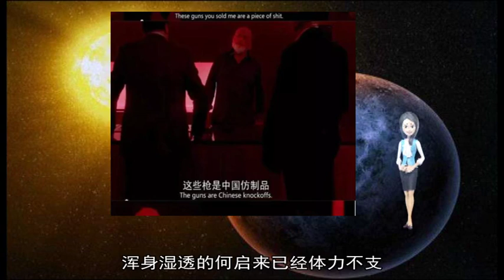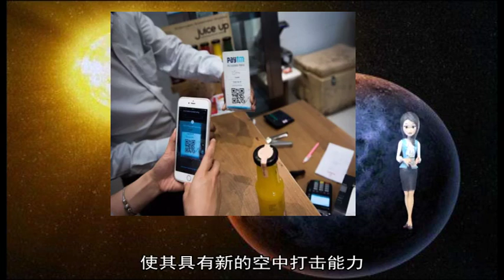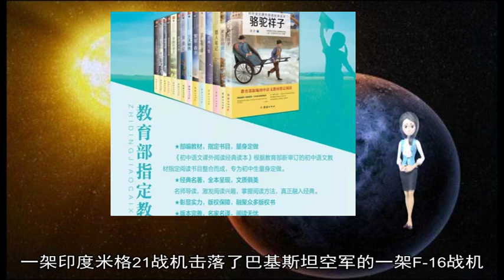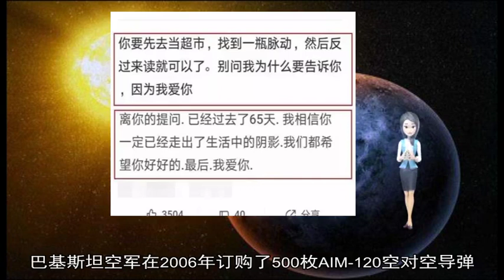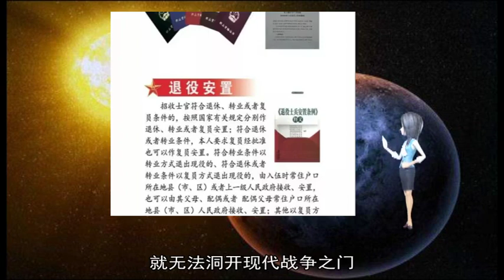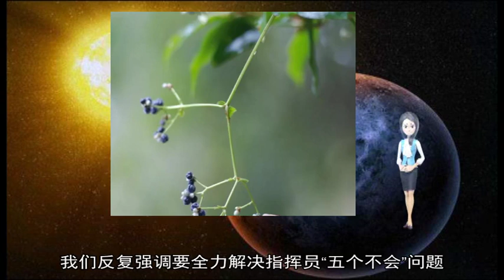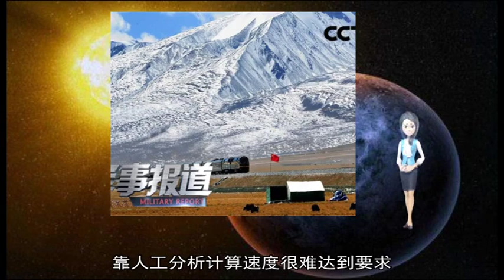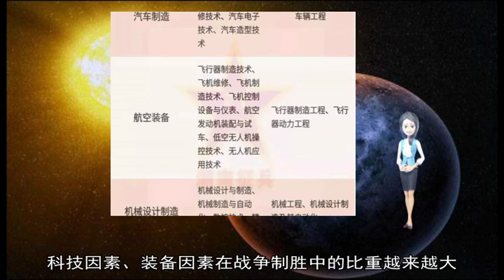军事新闻-海军华罗庚舰官兵紧急营救遇险渔民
《军事新闻》《中国新闻》《世界新闻》“感谢海军官兵的救命之恩 ”3月30日上午 秦皇岛渔民何启来等4人来到海军华罗庚舰 他们紧握着舰长韩纯强的手 连声道谢  3月29日12时许 何启来等4名渔民驾驶橡皮艇到渤海某海域打渔 突遇恶劣海况 导致橡皮艇艇艏断裂 海水不断涌入 不一会儿整条艇就淹没在波涛中 他们靠艇上的救生气囊漂浮在海面上 寒冷、无助、恐惧 几乎绝望的4人在海上苦撑了1个多小时  13时47分 执行训练任务返航的海军华罗庚舰途经失事橡皮艇附近海域 上士张岳通过望远镜发现海浪中有黑点在晃动 他立即向舰长韩纯强报告  “有可能是失事渔船 ”由于海上能见度低 韩纯强下令舰艇抵近观察  “我们有救了 ”何启来等人发现舰艇向他们靠拢时激动地大叫起来 他们脱下红色外套拼命挥动 向舰艇发出求救信号  “手抓紧、脚蹬稳 注意安全 ”官兵向渔民抛出缆绳 将救生气囊拉向舰艇右舷 并放下绳梯将渔民救上舰艇  14时11分 4名渔民全部获救 浑身湿透的何启来已经体力不支 冻得说不出话来 舰上医疗组立即把他抬到舱内进行急救 官兵们还将自己的新衣服和鞋袜拿出来帮渔民换上 并熬了姜汤为他们驱寒 （沈太艮、光慧子）  【环球网报道 记者 任洁】俄国家杜马国防委员会主席沙马诺夫19日表示 部署在克里米亚的图-22M3“逆火”战略轰炸机可以利用其配备的武器摧毁欧洲任何目标  据国际文传通讯社3月19日报道 沙马诺夫当日接受记者采访时表示 “已在克里米亚部署了‘图-22M3’轰炸机 该轰炸机可以携带导弹 目前正在进行深度的现代化改造 可利用配备的武器摧毁欧洲任何目标 ”  俄联邦委员会国防与安全委员会主席维克托 邦达列夫18日也提到 “‘图-22M3’轰炸机的作战半径使它所携带的巡航导弹能够进入欧洲的任何地方 从而打击敌人的防空和反导系统 俄军计划在今后几年内将其升级到M3M水平 使其具有新的空中打击能力 ”  此外 邦达列夫还强调 “俄罗斯在克里米亚部署的部队正在强化 不会给俄罗斯潜在的敌人留下任何机会 ”  据报道 最近 外国侦察机、特别是美国飞机在克里米亚边境的侦察活动大幅增加 2月19日 一架编号为64-14846的美国空军RC-135V侦察机从希腊苏达湾空军基地起飞 抵达黑海海域 在克里米亚海岸上空进行了3小时的侦察飞行 俄罗斯国防部此前已提醒俄军注意在国家边界上日益增加的侦查活动 并呼吁华盛顿放弃类似行动 但五角大楼予以拒绝 AD_SURVEY_Add_AdPos(#7000531#)  【环球网报道 记者 张飞扬】印度空军展示了一枚美国制造的导弹的残骸 称其“确凿地证明”巴基斯坦战机袭击了印度军事基地 巴基斯坦此前曾否认派遣F-16战机参与行动  “今日俄罗斯”网在28日的报道中称 印度空军副参谋长卡普尔当地时间周四在新闻发布会上对记者说 一天前 一架印度米格21战机击落了巴基斯坦空军的一架F-16战机 卡普尔说 F-16是袭击印度军事基地的几架飞机之一  27日 印度和巴基斯坦在克什米尔地区爆发冲突并发生空战 印度方面称击落了一架巴基斯坦F-16战机 但是巴方对此否认称F-16战机未参与空战  据报道 尽管巴基斯坦方面否认在袭击中使用F-16战斗机 并声称没有巴基斯坦飞机被击中 但印度空军公布了一枚美国制造的AIM-120空对空导弹（AIM-120 AMRAAM）导弹残骸的照片  巴基斯坦空军在2006年订购了500枚AIM-120空对空导弹 这是巴基斯坦与美国签订的价值6 5亿美元的F-16弹药合同的一部分 AIM-120空对空导弹由美国雷神公司制造 是一种中程全天候制导导弹 被美国和世界其他33个国家使用 AD_SURVEY_Add_AdPos(#7000531#) 原标题：练就指挥现代战争的“科技头脑”  ——在解决问题中聚力推进备战打仗④  战争是力量的对抗 也是科技的角逐 不具备科技素养 没有一个强大的“科技头脑” 就上不了战场 指挥不了现代化战争  正因为如此 习主席指出 部队领导干部 不仅要有政治头脑和军事头脑 还要有科技头脑 没有科技头脑 即便部队武器装备再先进 也难以成为一名优秀的指挥员  战争会撕开一切假面 今天 真正推动军事革命、让战争日新月异的 是现代科学技术 科技是核心战斗力 没有科技优势就难有战争胜势 过去的战争是大吃小 现在的战争是快吃慢 必须实现通信联络快、力量投送快、部队反应快 可以说 正是技术条件带来的速度、高度、深度 让战争领域发生巨大变化 脱离军事技术 就是脱离军事实践；没有一副“科技头脑” 就无法洞开现代战争之门  “当技术浪潮在四周汹涌澎湃的时候 最需要的是更新、更勇敢的头脑 ”随着我军科技兴军战略的深入实施 很多指挥员捧起科技书籍 学习前沿技术 钻研信息化装备 研究现代战争制胜机理 使“科技头脑”得到很好的锤炼 然而 也有少数指挥员不重视科技素养 对科技发展及军事影响不敏感 不善于运用先进技术手段解决重难点问题 不善于依靠系统和数据筹划指挥 如此一来 怎能应对未来高科技战争？  进入新时代 为尽快把指挥能力搞上去 我们反复强调要全力解决指挥员“五个不会”问题 这“五个不会” 即不会判断形势、不会理解上级意图、不会定下作战决心、不会摆兵布阵、不会处置突发情况 产生这些“不会”的原因是多方面的 而所有原因都与科技手段相联系 倘若没有科技思维 缺少科技理解力 不会运用信息技术手段 “五个不会”就很难得到彻底解决 比如 在现代战争中 面对海量数据 靠人工分析计算速度很难达到要求 必须利用信息化智能化的辅助决策系统 提高分析研判的效率和精准性 如果没有强大的“科技头脑” 就很难掌握有效信息、准确判断形势、定下作战决心  战场较量看指挥 指挥员有威慑力 打仗就能占据先机 机械化战争时代 指挥员的威慑力多体现在谋略运筹、机智勇敢、战场经验等方面 而信息化战争时代 这种威慑力不仅体现在政治能力、军事能力、筹划能力上 也体现在科技思维、科技运用、科技能力上 作为现代战争的指挥员 必须要有一定的技术威慑力 “时代楷模”、空军航空兵某旅旅长郝井文之所以指挥作战能力强 一个重要原因就是他非常重视装备技术挖潜 飞了过去没有飞过的航线 到了过去没有到达的区域 实现了装备作战效能的最大化 一定意义上讲 未来的战争 很大程度就看科技装备的比拼 指挥员有了技术威慑力 打赢就更有自信心  当今世界 新一轮科技革命正在兴起 高科技武器装备不断涌现 其智能化、远程化、精确化特征越来越明显 科技因素、装备因素在战争制胜中的比重越来越大 在叙利亚战争中 俄罗斯军队就运用了无人机、无人战车等高科技武器装备 并取得了良好的作战效果 未来战场上